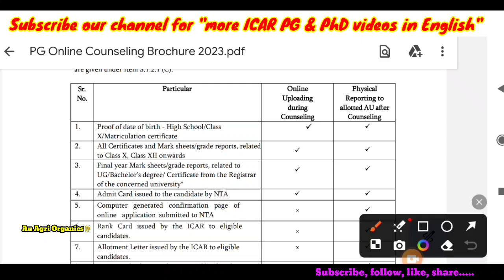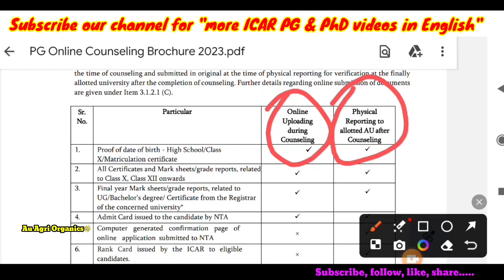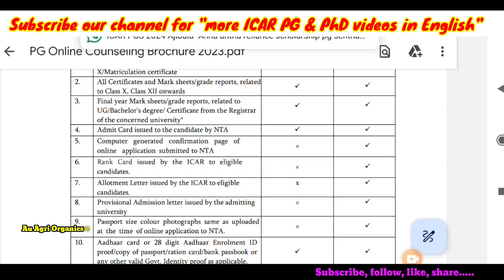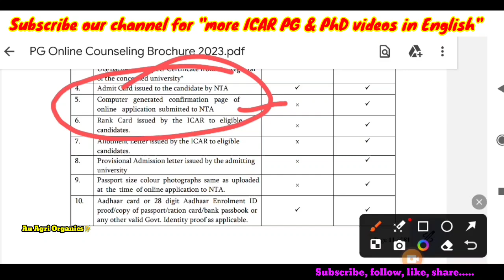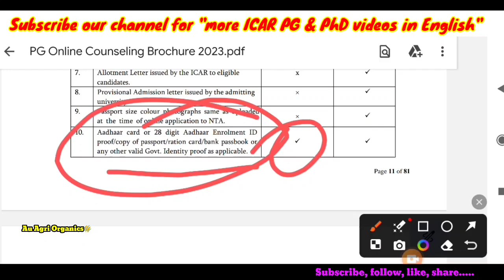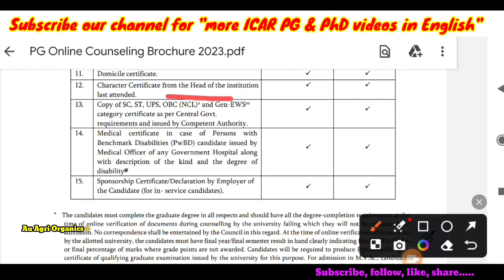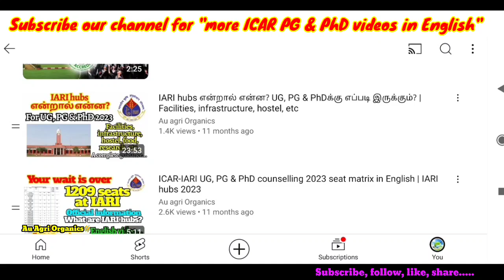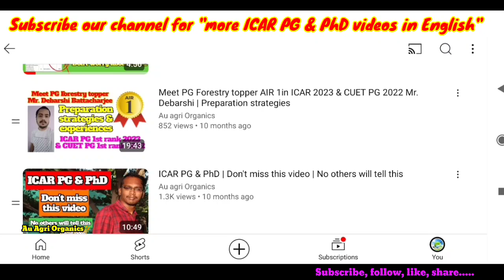Documents required for ICAR PG & PhD counselling | Get all these documents as early as possible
Here is our subject wise individual groups for ICAR PG counseling 2024. The candidates can discuss regarding choice filling, preferences, etc. Join & share with the needed students.

1. Plant Biotechnology

2. Plant Sciences

3. Physical Science

4. Entomology and Nematology

5. Agronomy

6. Social science

7. Statistical Sciences

8. Horticulture

9. Forestry/Agroforestry/Silviculture

10. Agricultural Engineering and Technology

11. Community Science

12. Animal Biotechnology

13. Veterinary Sciences

14. Animal sciences

15. Fisheries Science

16. Dairy science

17. Dairy technology

18. Food science technology

19. Agri Business Management

20. Water Science and Technology